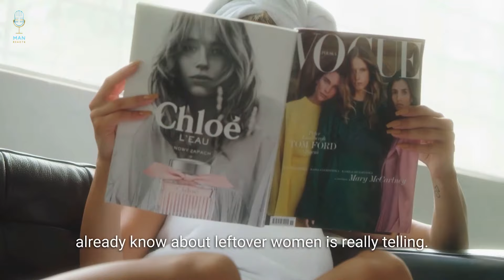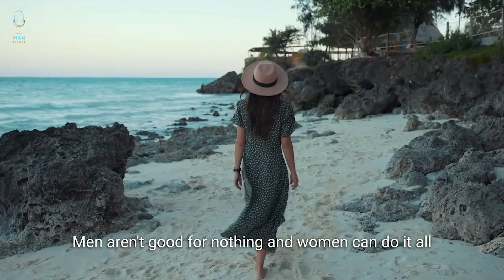Woman Over 30 Realizes The Wall Is Unforgiving Part 30 - When Women Regret Feminism